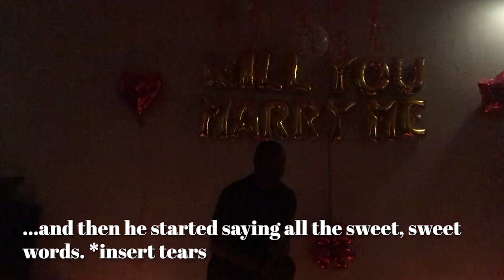THE BEST SURPRISE PROPOSAL STORY// This Would Sure Brighten Up Your Day and Make You Smile...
Visibly Precious- This is one surprise proposal video that would make you smile and laugh at the same time. I hope you enjoyed watching it as much as I enjoyed filming it.
Planning and Decor - JRD Events

Name: Precious Okhimamhe

Filmed with Samsung A7+

Music by Swade Simpson - I Miss Your Love (feat. Ellie Lebar)